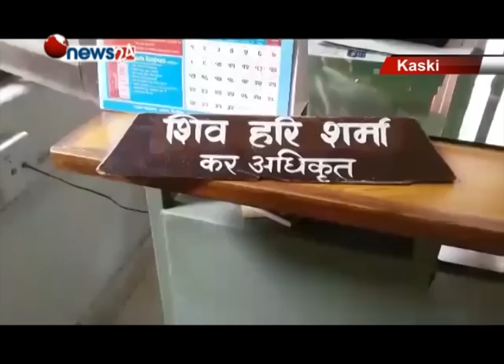पोखरा लेखनाथ महानगरपालिकामा कर तिर्ने करदाताहरुको संख्या बृद्धि - NEWS24 TV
पोखरा लेखनाथ महानगरपालिकामा नयाँ आथिक वर्ष सुरु भए लगतै कर तिर्ने करदाताहरुको संख्या बृद्धि भएको छ । साउन महिना देखि पुष महिना भित्र कर तिर्ने करदातालाई १० प्रतिशत छुट दिने नीति अपनाएपछि करदाताहरुको भिड लागेको हो । तर कर तिर्न आउने करदाताहरुले कार्यालयमा हुने काममा हुने ढिलासुस्तीका कारण हैरानी व्यहोर्न बाध्य छन् ।